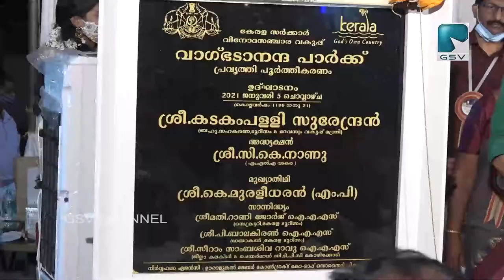നാദാപുരം റോഡ് വാഗ്‌ഭടാനന്ദ പാർക്ക് മന്ത്രി കടകംപള്ളി സുരേന്ദ്രൻ നാടിന് സമർപ്പിച്ചു